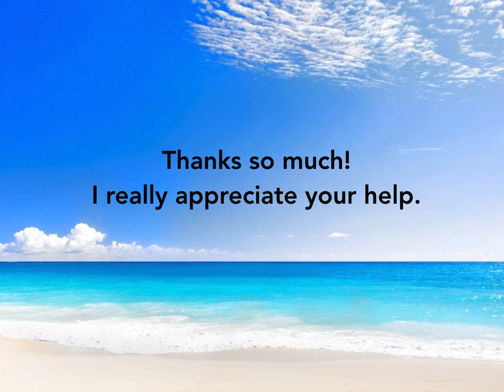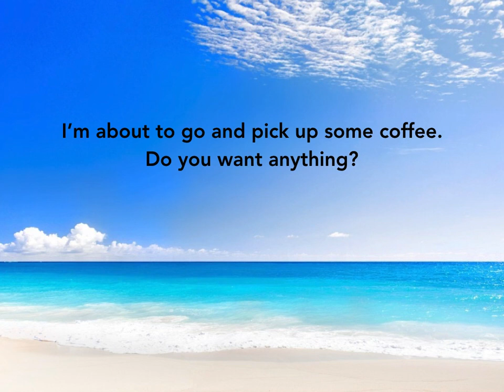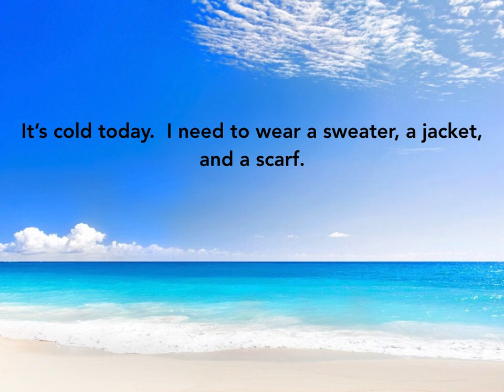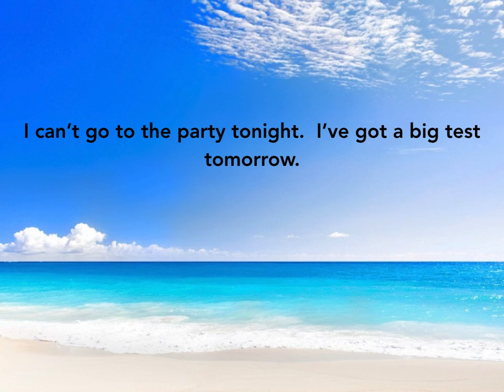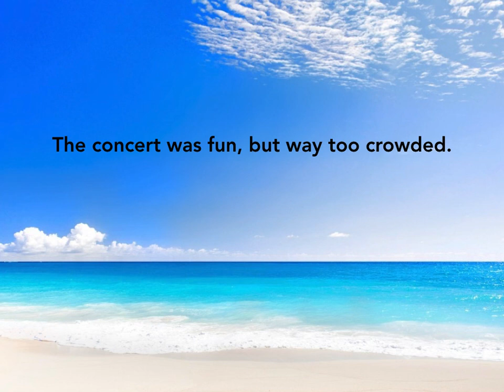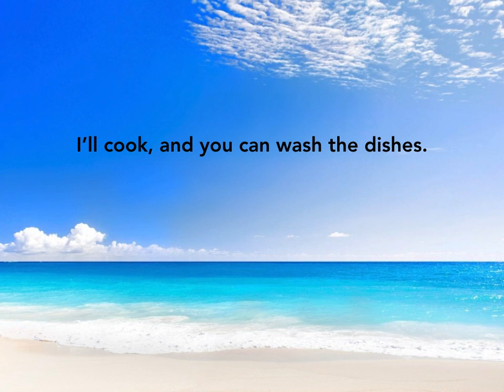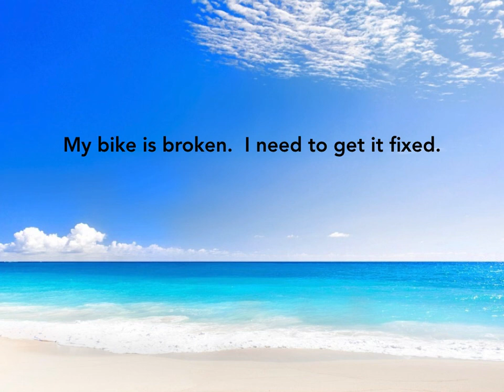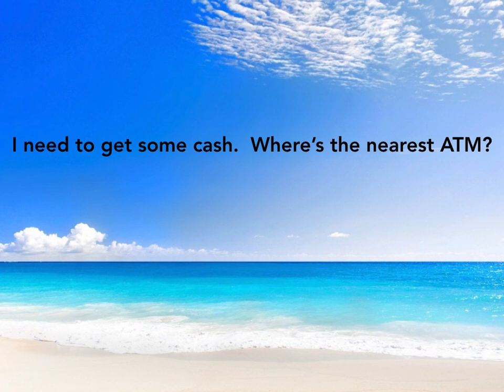100 Useful Phrases for Conversation in English - with American Pronunciation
Improve your English listening and speaking skills with a native speaker from California!  In this video, I read 100 common phrases in English so that you can practice your listening and your pronunciation by repeating out loud.  Enjoy!!